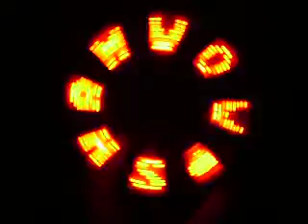shamwow fan in dark 49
shamwow fan in the dark